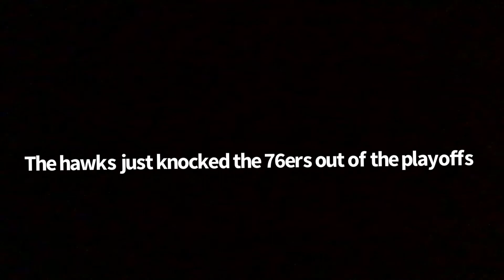Why Joel Embid should have won MVP…